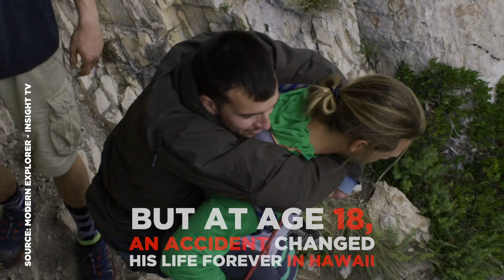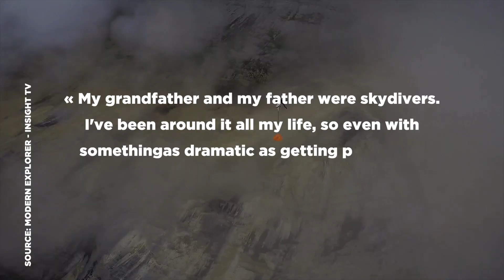THE INSPIRATIONAL STORY OF A PARAPLEGIC BASE JUMPER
Watch the inspirational story of Jarrett Martin, a skydiving instructor and BASE Jumper whose life changed forever when he had a parachute mishap and ended up paralyzed from the waist down.
That didn't stop him and he keeps jumping and chasing the dream to this date!

XTreme Video, Home of extreme creators since 1994!